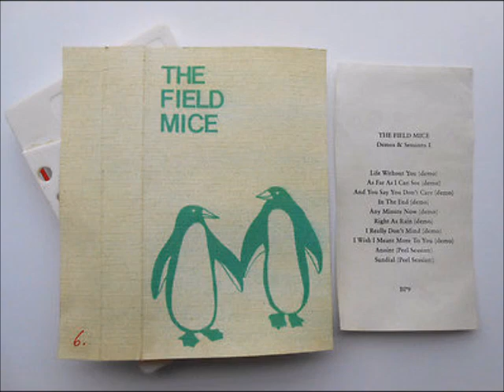The Field Mice - I Wish I Meant More to You (Demo)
From Demos & Sessions

I really like this song and its not on yt so here